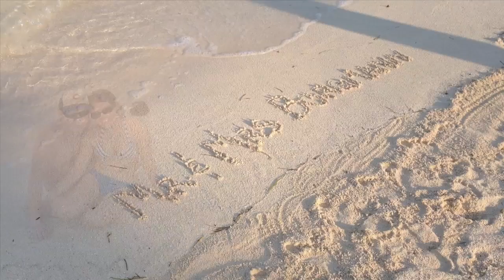Andy & Natalie Borgmann's Honeymoon to Matachica Resort in Belize